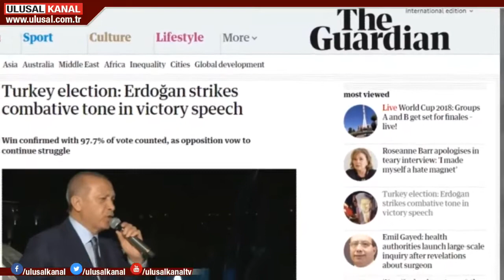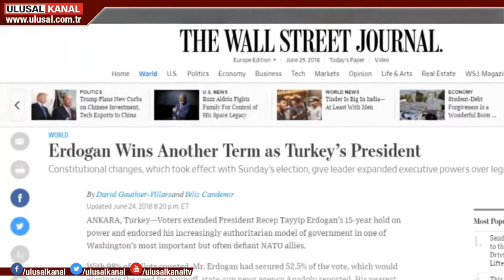Dünya seçimleri nasıl gördü?